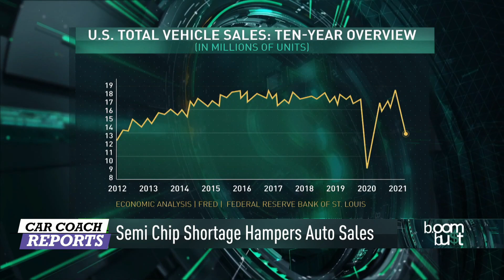Chip Shortage CRUSHING Auto Sales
Supply chain issues related to the global chip shortage will likely have a major impact on car sales in the coming months. Automakers likely sold roughly 12.3 million new vehicles in the U.S. in September according to a Bloomberg analysis of six market researcher forecasts. The number is considerably lower than the 13.1 million cars sold in August, and down 25 percent from September of last year.  Just how bad are the supply constraints?

As some major brands have been forced to ramp down production, market researcher  @TrueCar   says U.S. dealers only had 17 days worth of new car inventory on their lots, compared to the same month between 2015 and 2019, when dealerships averaged 64 days worth of inventory. So, how long can these issues last and how is the industry dealing with it?

To discuss this and some other auto news of the day we ask The Car Coach, Lauren Fix.

If you have additional questions, put them in the comments below and I'll be happy to answer.

0:00 Chip Shortage CRUSHING Auto Sales
0:51 Dealer sales
2:00 New and Used Car prices -
2:26 ADM - Additional Dealer Mark up
4:02 Fuel shortage / Interest in EVs